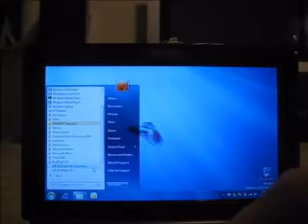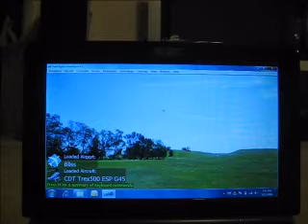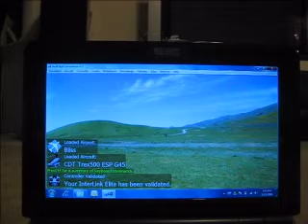RealFlight 4.5 RC Sim Performance on a $350 Netbook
RealFlight 4.5 RC Sim Performance on a $350 Netbook running Windows 7 RC1 (x32 Build 7100). Asus EEE 1000HE Intel N280, 945GM Chipset, 1.66GHz, 2GB RAM, 160GB HD, Bluetooth, Webcam, 802.11N, 1024x600 Matte Screen, 9.5 Hour Battery.